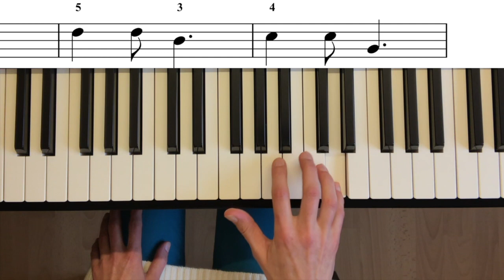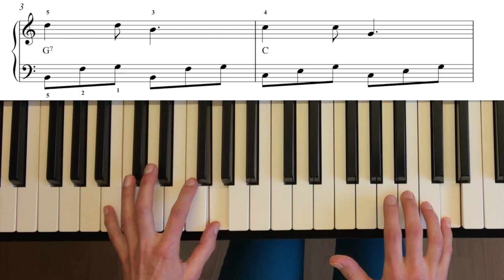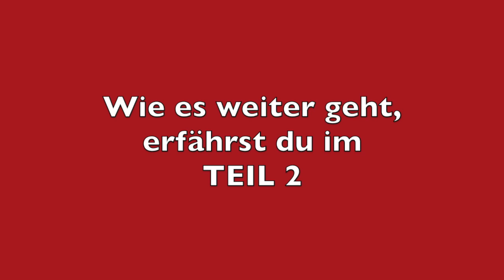Stille Nacht - Piano Tutorial - Teil 1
In diesem Video lernst du "Stille Nacht, heilige Nacht" am Klavier zu spielen. Ein Weihnachtslied vom Feinsten! Teil 1/2
Viel Freude beim Spielen!

Schwierigkeitsgrad:
⭐️ Einsteiger ✔️
⭐️⭐️ Fortgeschritten
⭐️⭐️⭐️ Experte

Tutorial auf 440 Hz aufgenommen.

Auf meiner Webseite kannst du die Noten zum Stück kostenlos herunterladen und ausdrucken:

Wenn Dir dieses Tutorial gefallen hat, schau gern auch auf meiner Homepage vorbei:

Ich unterrichte seit vielen Jahren Klavierschüler online in meiner Online-Klavierschule.

Für unterschiedliche Lernniveaus biete ich Kurse an:

❄   Auch absoluten Anfängern gelingt es nach
        kurzer  Zeit, schöne Stücke zu meistern,

❄   Fortgeschrittene können an ihrer Spieltechnik
        feilen

❄   und Wiedereinsteiger können in ihrem
        eigenen Lerntempo auf vorhandenes Wissen
        zurück greifen und Neues lernen.

Des Weiteren biete ich regelmäßig Projekte an, wo Du innerhalb eines Monats in einer von mir begleiteten Gruppe zu einem Kurs oder einem Thema engmaschig regelmäßig unterstützt wirst. Das Lernen in einer Gruppe hat den Vorteil, dass man sich gegenseitig motivieren kann um zusammen sein Projektziel zu erreichen.

Es können Individuelle Lernfortschritte der Teilnehmenden in der Projektgruppe, in geschütztem Rahmen reflektiert werden und ich gehe auf individuelle Herausforderungen mit Live-Videos und Video-Kommentaren ein.

Mir liegt es am Herzen, dass jedeR im eigenen Tempo entsprechend der individuellen Kenntnisse üben und dazu lernen kann. Nur dann kann mit Leichtigkeit und Freude aus einem Blatt mit Noten Musik werden, die berührt.

🙏 Ganz lieben Dank für die wundervollen Zuwendungen (Spende) 🙏:
Vermerk: Danke-Beitrag YouTube
Raiffeisenbank Surselva
Fanny Engelhart
CH-8408 Winterthur
IBAN: CH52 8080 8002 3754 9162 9
SWIFT-BIC: RAIFCH22